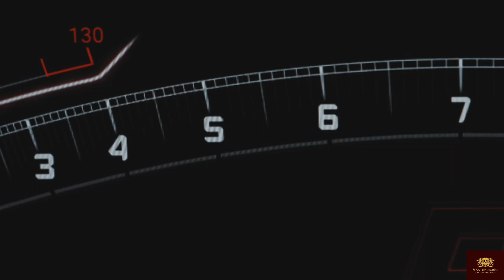Lamborghini Revuelto track testing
Lamborghini Revuelto- track testing by factory driver Andrea Caldarelli